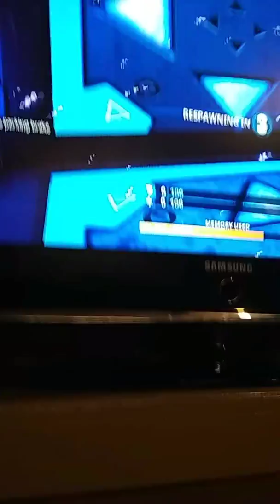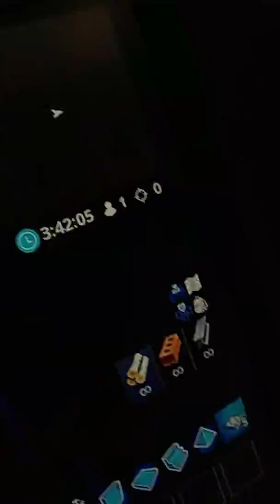Experimenting with fornite